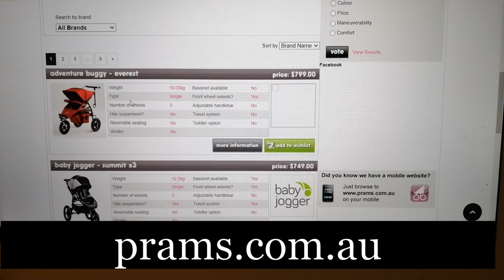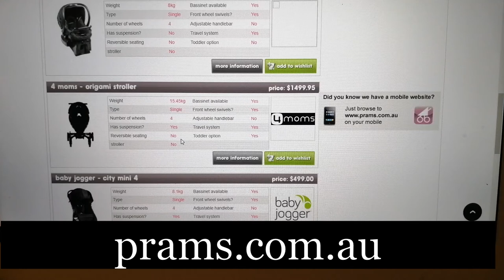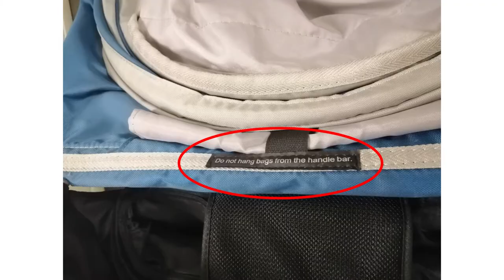HOW TO CHOOSE A PRAM | BABY JOGGER CITY MINI REVIEW | Practical Mommy Loves Luxury by Dani O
I hope you enjoyed this video on how to choose a pram and the review of the Baby Jogger city mini.

As promised, here are some links to the items I talked about.

Britax Unity Carrier Click & Go Receiver to Fit Baby Jogger City Mini, Mini GT and Elite

xoxo Dani O